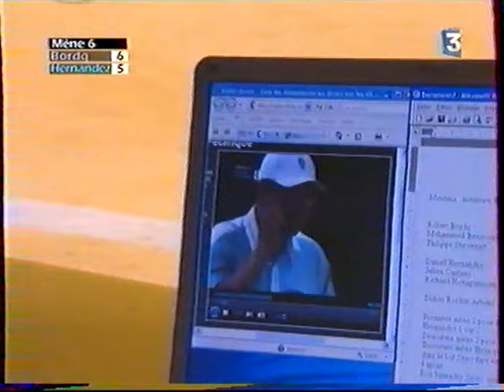Finale Marseillaise à petanque 2008